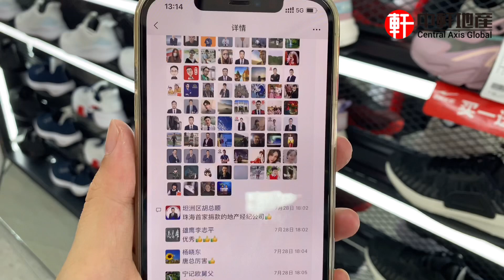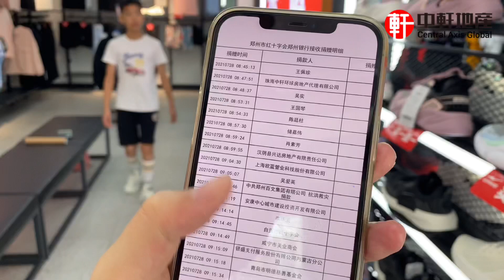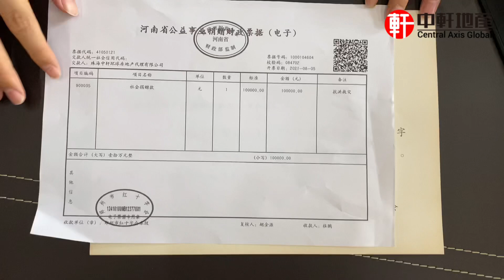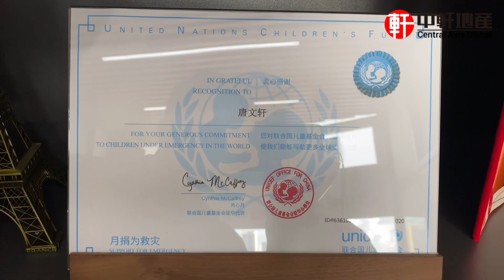中軒地產 捐款【河南鄭州水災】天災無情 人間有愛，眾志成城，共渡難關！唐生攜手中軒地產盡綿薄之力捐款10萬元人民幣鄭州紅十字會，傳播愛心，讓慈善成為一種習慣！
香港中軒門店：九龍旺角新世紀廣場1座寫字樓1109室(電話: 61802288)